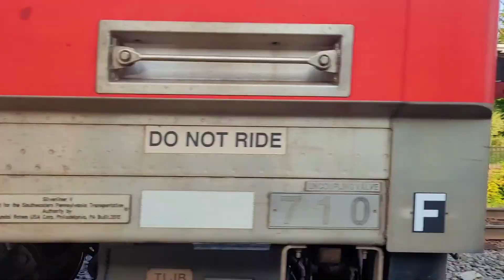Railfanning West Trenton With Surprise CN Grand Trunk Heritage Unit 8952 On CSX K614